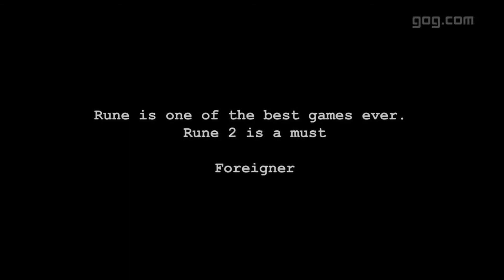Rune Viking Warlord Opening PS2 Blind🐺Edit by Silvarius🐺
Hier ein kleiner Vorgeschmack zum Neuen Stream Storyspiel viel Spass euer Silvarius ^^